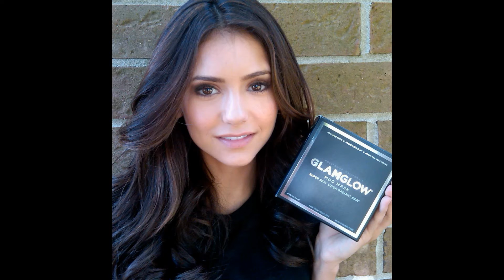Nina Dobrev Sideways Like a Crab-Paul Wesley